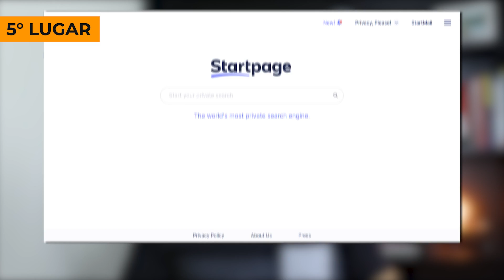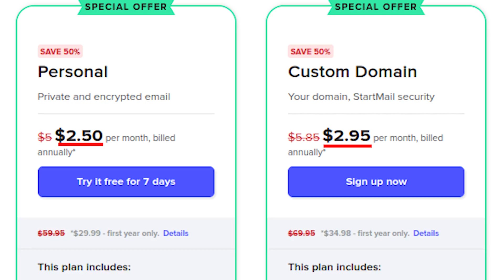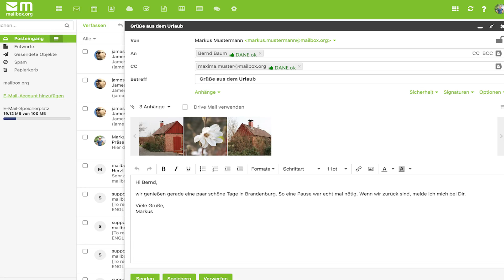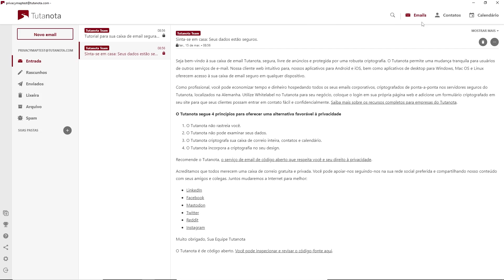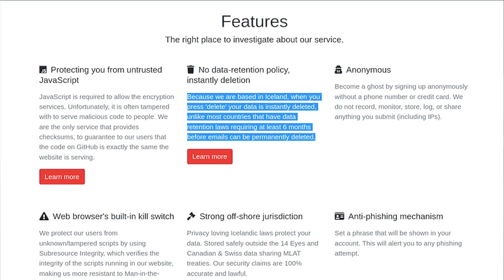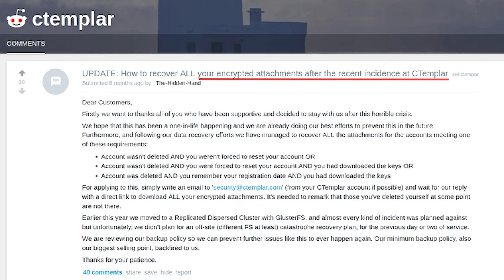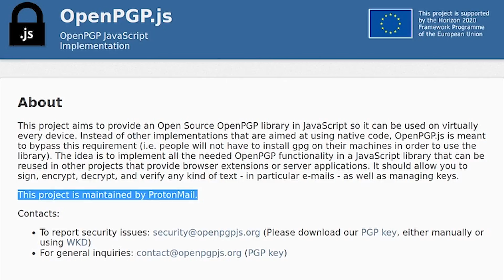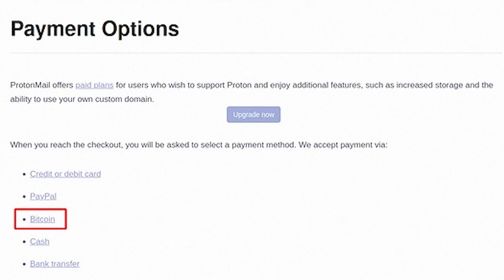Top 5 Melhores E-mails para PRIVACIDADE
Nesse vídeo vamos conversar sobre os melhores provedores de e-mails focados em privacidade.

O Gmail e a maioria das alternativas "gratuitas" que vemos por aí como Outlook e Yahoo não são muito amigáveis quando pensamos em privacidade, por que não é novidade pra ninguém, que o Google e essas outras empresas além de fornecerem softwares também são empresas de publicidade online.

Então vamos encerrar esse ciclo e mudar de vez para um e-mail que protege a sua privacidade e segurança com envio e armazenamento de e-mails com criptografia.

Para esse TOP 5 além de considerar Privacidade e Segurança como principais, também vamos incluir aqui a Usabilidade. Por que não adianta termos um e-mail muito bom em Segurança e Privacidade mas se a gente não consegue usar. Por isso, as nossas escolhas aqui serão para um público mais abrangente.

1984 - George Orwell

Testes de Invasão: uma Introdução Prática ao Hacking

Edward Snowden - Eterna vigilância: Como montei e desvendei o maior sistema de espionagem do mundo

Murray Rothbard - O que o governo fez com o nosso dinheiro?

00:00 Introdução
00:35 Critérios avaliados
00:50 Top 5
02:55 Top 4
04:50 Top 3
06:51 Top 2
09:50 Detalhe importantíssimo!
10:08 Top 1
12:49 Considerações finais